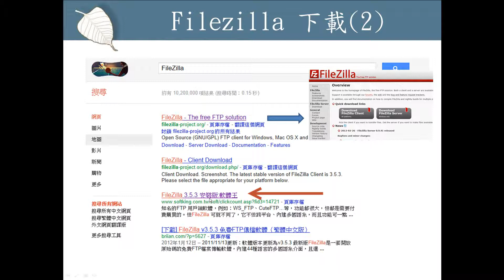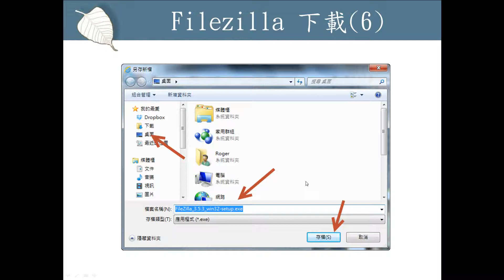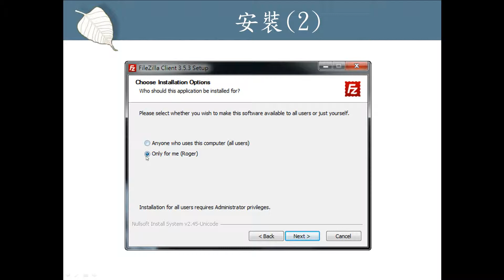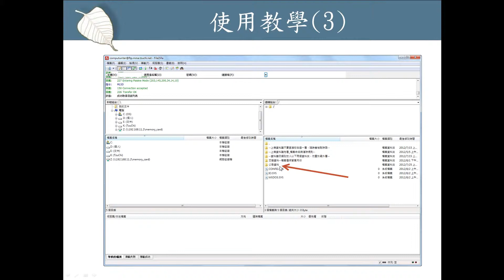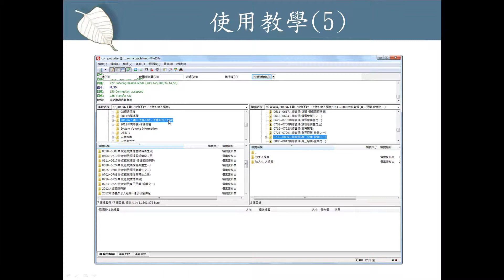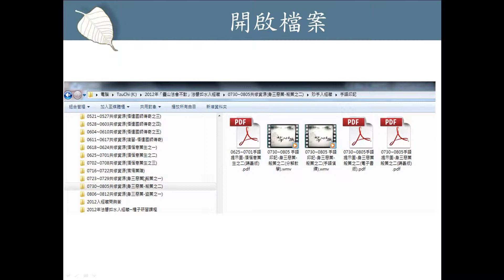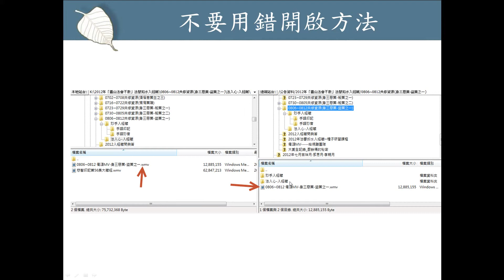音控入門教學(二)-Filezilla 下載 安裝 使用教學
透過Filezilla 這個軟體 下載FTP上的檔案